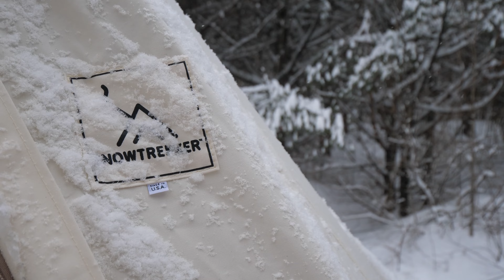Happy New Year 2021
Just a quick video to wish everyone a happy new year with a quick look back at what I've done in 2020.

My Links

Paracord (Perfect for any project)
Paracord Bracelet Buckles (Perfect for Bracelets)
3/8” Braided Rope (Lightweight Strong Versatile Rope for Camping, Survival, Knot Tying)

4 Piece Stainless Pot Set
Folding Bow Saw